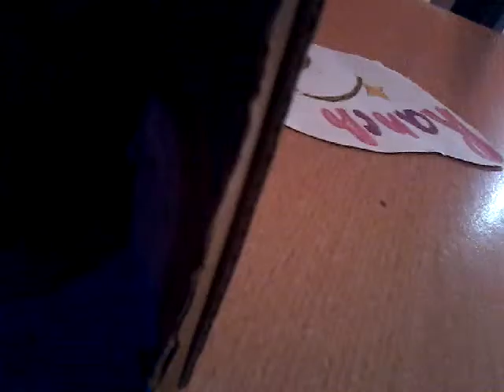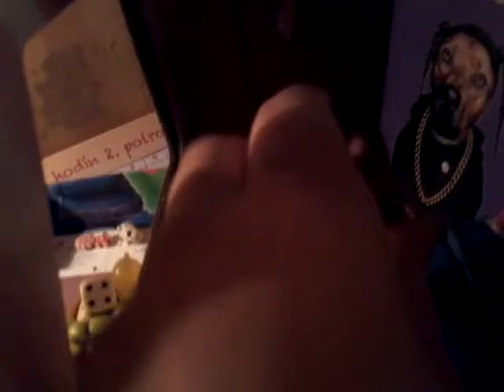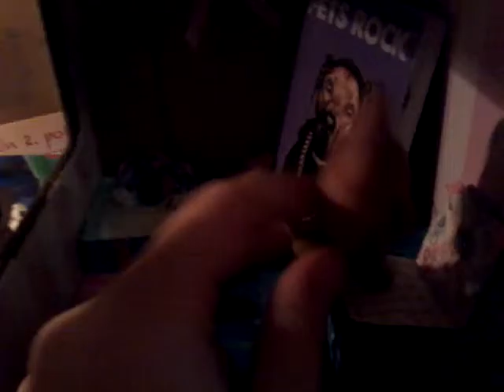Pre Kerolain Schleis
Ahoj Kerolain natočiš video